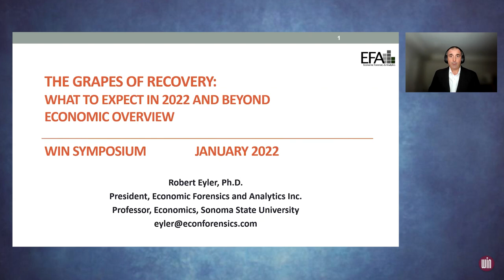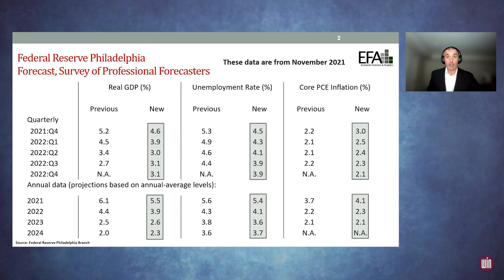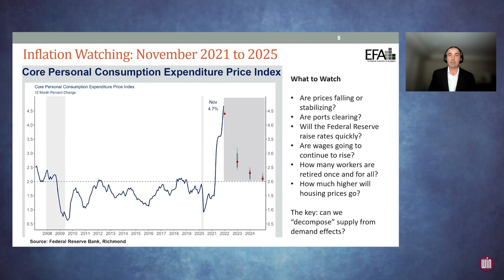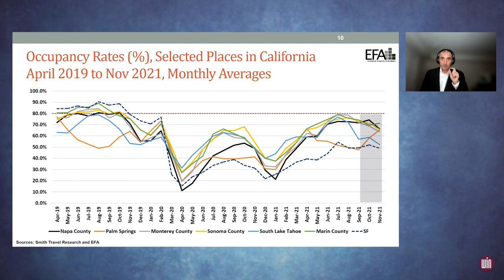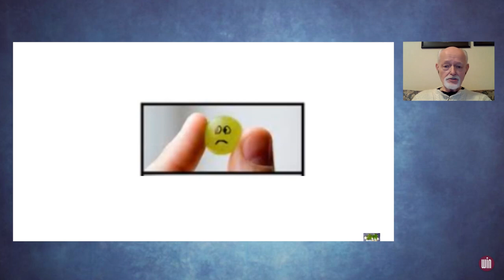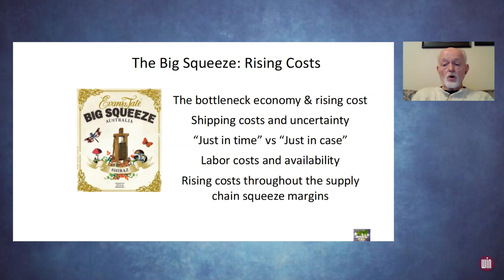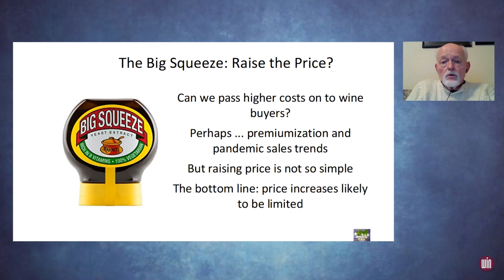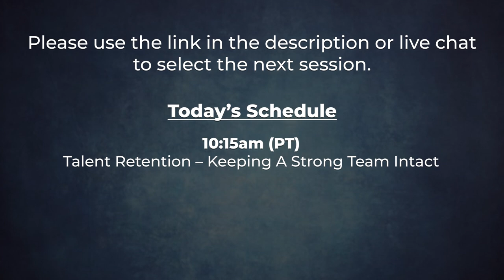Wine Industry Leadership Conference Session 1: Economic Forecast - What to Expect in 2022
Challenges from inflation, the supply chain, staffing and labor issues were all felt in 2021 and are issues the industry will continue to deal with in 2022. This session will take a look at the health of the overall economy, as well as provide insight into how current economic factors are specifically influencing the wine industry with advice on how to navigate these challenges safely and securely.

9:00am (PT)
Session 1 - Economic Forecast - What to Expect in 2022

10:15am (PT)

11:00am (PT)

Comcast Business
Turrentine Brokerage
California Payroll
Comerica Bank
Heffernan Insurance
Wine Industry Advisor
Wine Industry Expo
WineIndustry.Jobs

Produced by: Wine Industry Network

0:00 - Introduction from George Christie / Wine Industry Network
4:27 - Robert Eyler, Dean of the School of Extended and International Education / Sonoma State University
38:33 - Mike Veseth, Editor / The Wine Economist
1:07:15 - Upcoming Conference Schedule